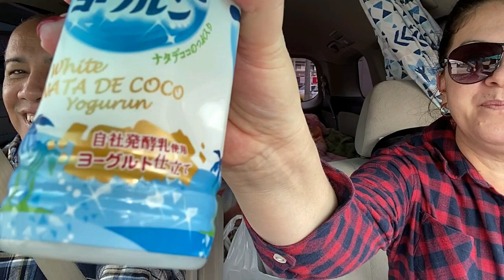PASSEIO COM O GATO NAS RUAS DE KANI NO JAPÃO Walk with the cat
Bem vindos a família Cidão no Japão 🇯🇵.VEM COMIGO PELAS RUAS DE KANI NO JAPÃO.